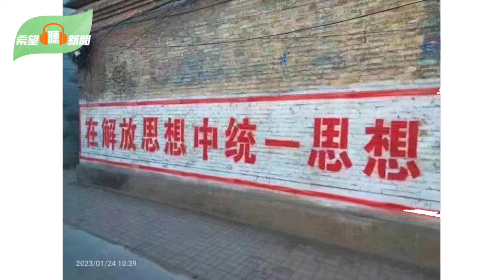趙安吉意外死亡黑幕重重 專家指或涉秦剛李玉超案；鄧小平忌日中南海詭異一幕：官媒低調毛左諷鄧；馬斯克將幫印度發射首顆私人間諜衛星；主播：慧雯【希望之聲粵語頻道-希望聽新聞】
趙安吉意外死亡黑幕重重 專家指或涉秦剛李玉超案
鄧小平忌日中南海詭異一幕：官媒低調毛左諷鄧
馬斯克將幫印度發射首顆私人間諜衛星